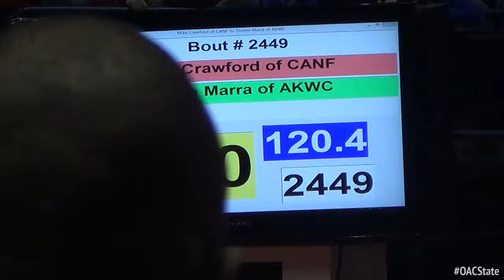120 f, Crawford, Red vs Marra, Green